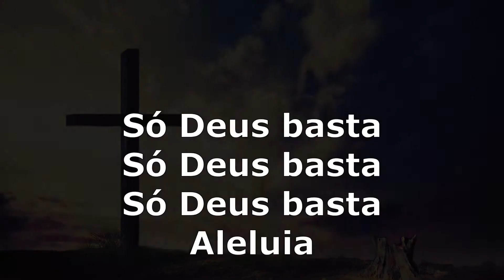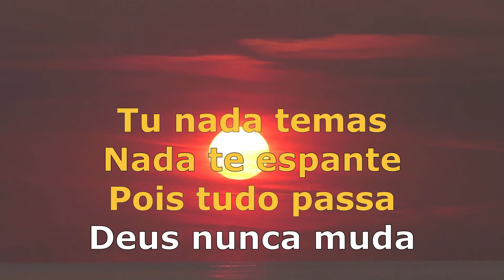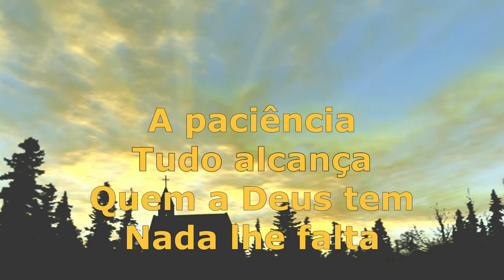🎤Só Deus Basta - Santa Teresa d'Ávila e Michael Keating (Karaoke)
Música orquestrada por *Fábio Francisco* de *Michael Keating*, *Servants of the Word* e *Santa Teresa d'Ávila*

                - *Só Deus Basta* -

*Letra e Acordes:*

C              G
Tu nada temas
F                G
Nada te espante
C                  G
Pois tudo passa
F                   G
Deus nunca muda

Am   Em
A paciência
F          C
Tudo alcança
Em                  F
Quem a Deus tem
Dm            G   G7
Nada lhe falta

               C      G
Só Deus basta
               F      G
Só Deus basta
               Am   F
Só Deus basta
          C   G7
Aleluia

C              G
Tu nada temas
F                G
Nada te espante
C                  G
Pois tudo passa
F                   G
Deus nunca muda

Am   Em
A paciência
F          C
Tudo alcança
Em                  F
Dm            G   G7
Nada lhe falta

               C      G
Só Deus basta
               F      G
Só Deus basta
               Am   F
Só Deus basta
          C   G7
Aleluia